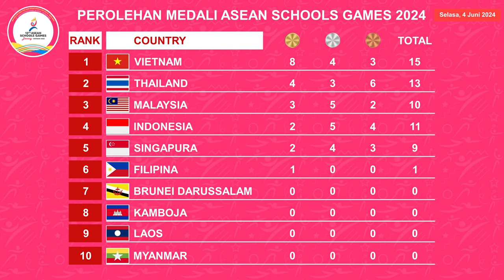Perolehan Medali ASEAN Schools Games 2024 Terbaru Hari Selasa, 4 Juni 2024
Klasemen Sementara Perolehan Medali ASEAN Schools Games 2024 Terbaru Hari Selasa, 4 Juni 2024.
ASEAN Schools Games 2024, asean schools games 2024, asean schools games, ASEAN School Games 2024, ASEAN School Games 2024, ASEAN Games 2024, SEA Games 2024